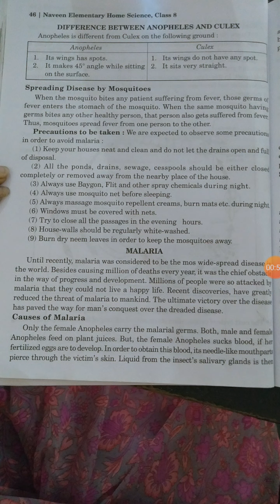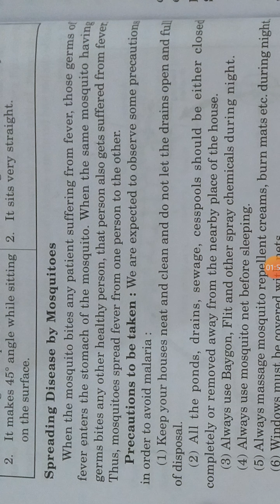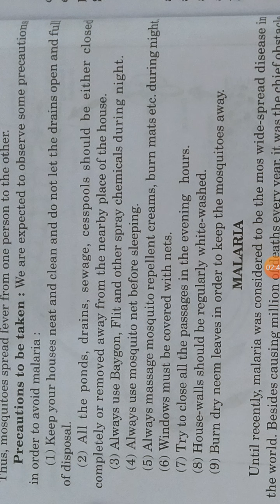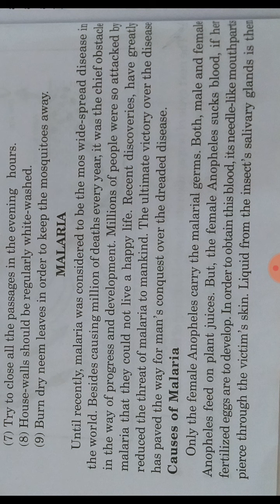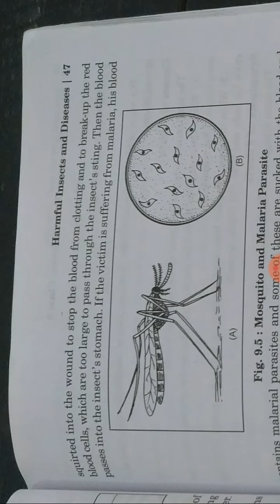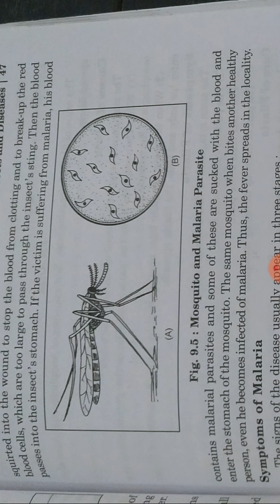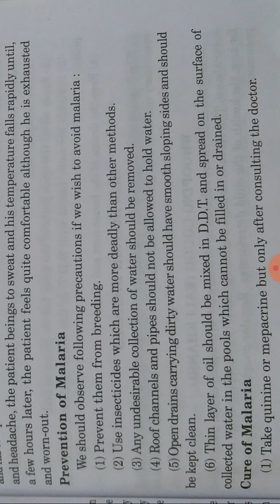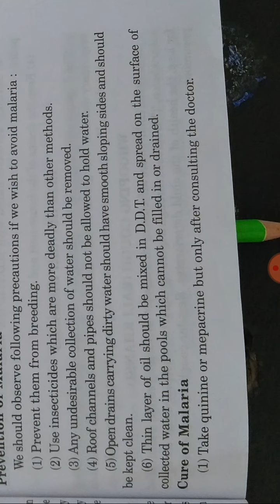home science class 8th ch-9